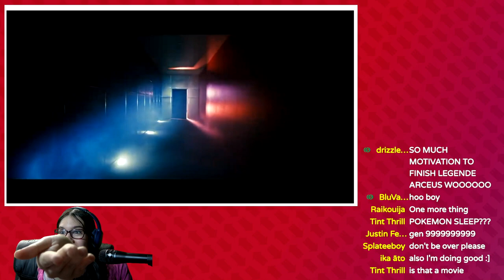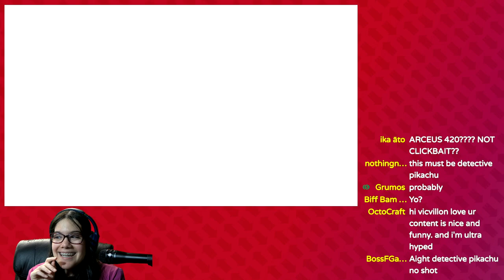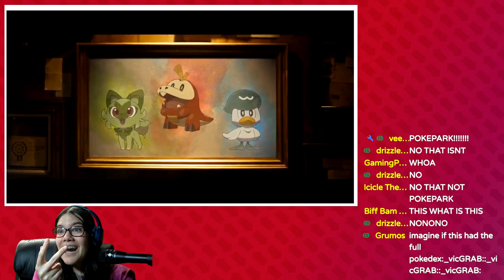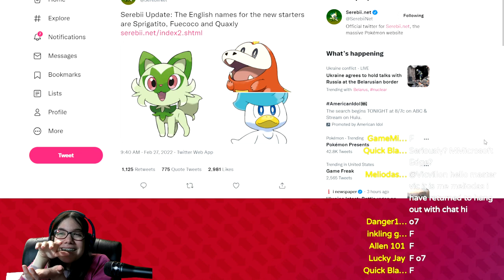POKEMON GEN 9 REACTION!! Pokemon Scarlet and Violet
I CAN'T BELIEVE THEY MADE THE ULTIMATE MARKETABLE PLUSHIE STARTER. I'm so excited!!! I hope the games are good. so hype for the new Pokemon Games, coming this YEAR!!